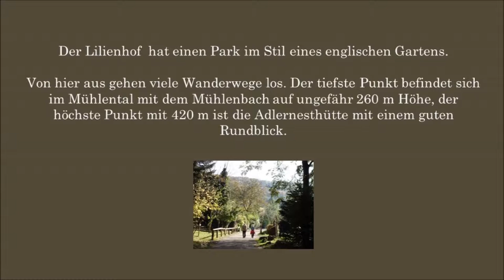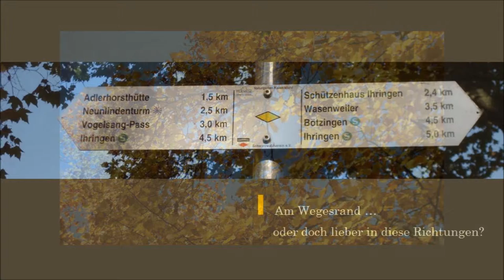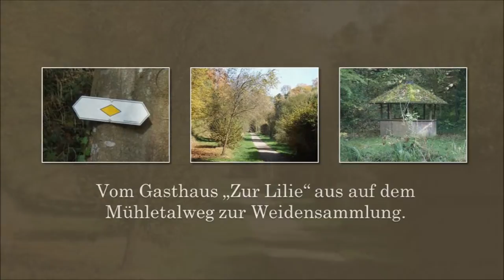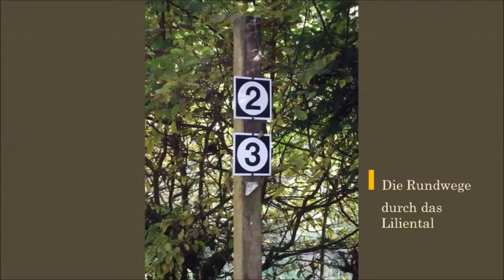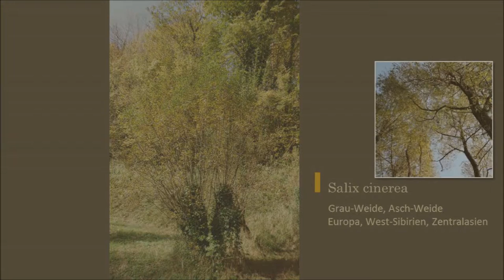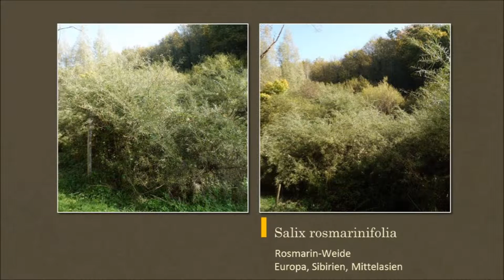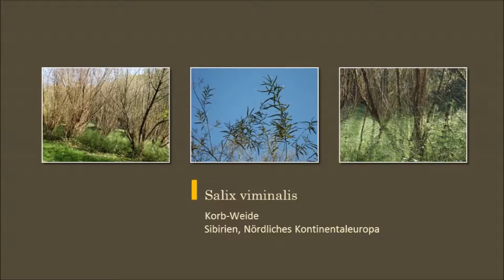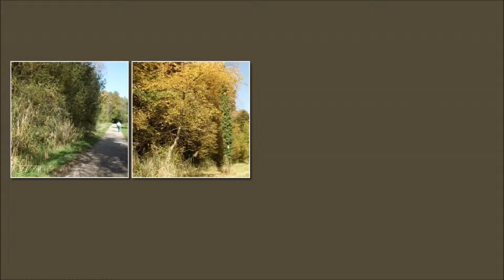Liliental im Kaiserstuhl Teil 1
Das Liliental im Kaiserstuhl ist ein idealer Ort für Erholungssuchende
und für Naturliebhaber.